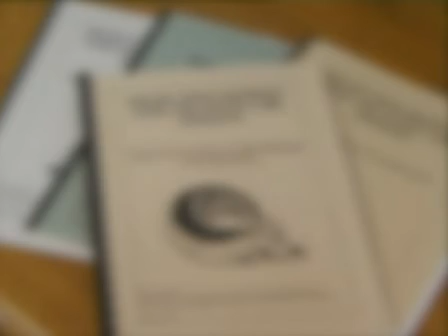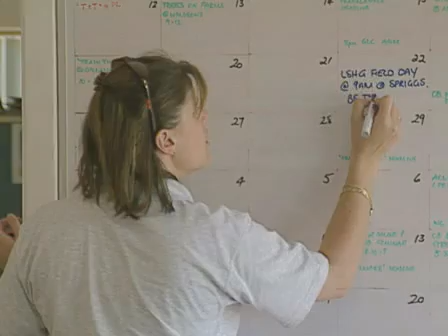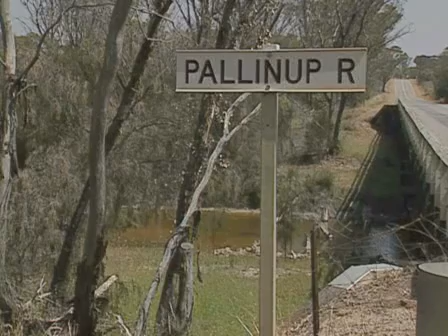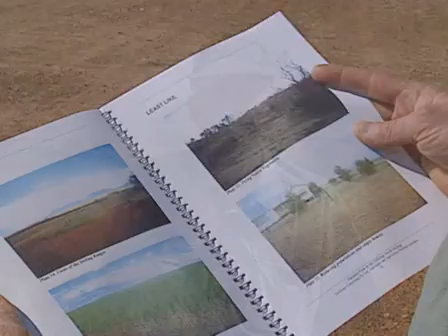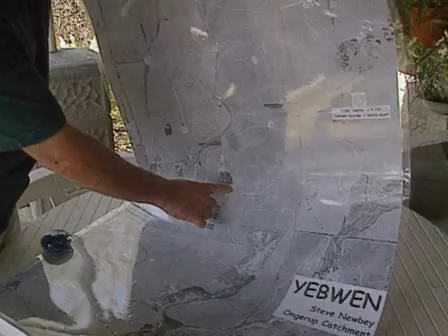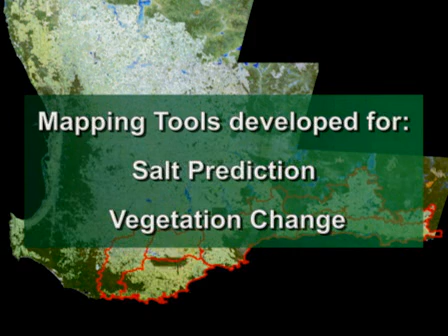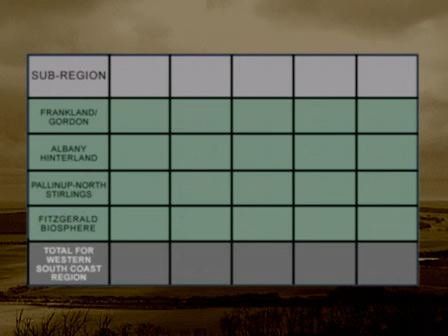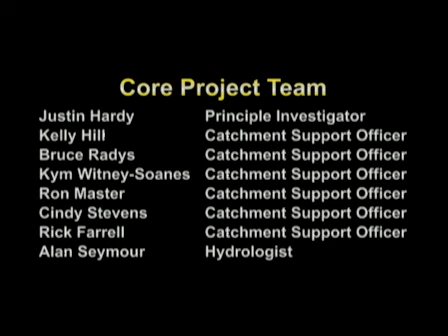Small Catchment Support Teams WA (2002)